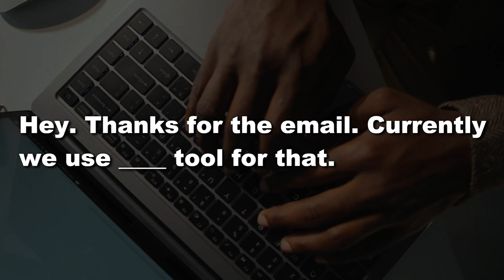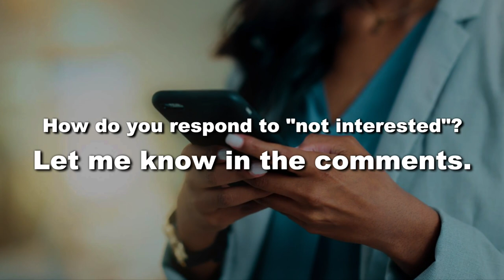Handling 'not interested' sales objection - two examples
How do you deal with prospects responding ‘not interested?' Sometimes this response indicates hidden interest. Jeff provides two examples of ways to respond.